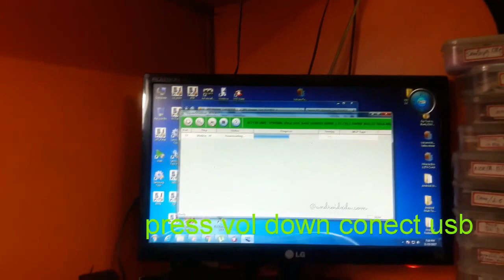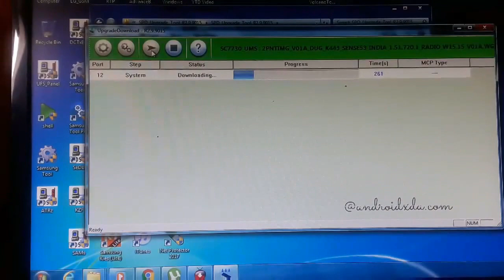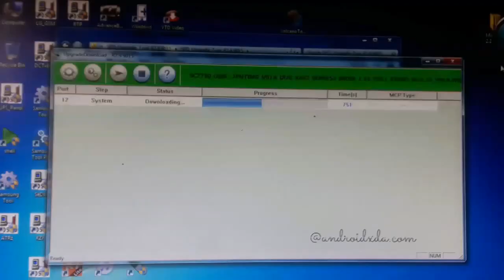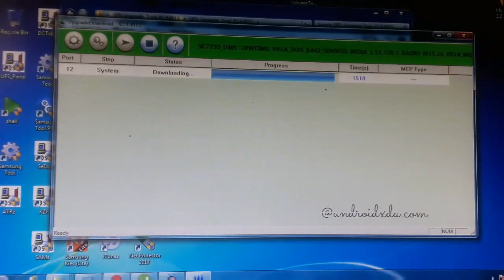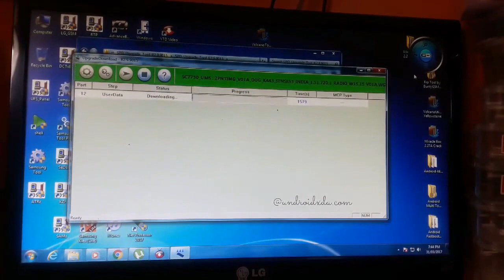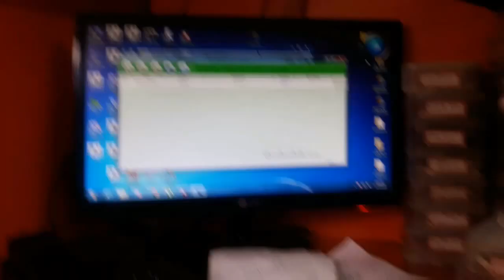htc 326g flashing with spd tool tested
htc 326g flashing , hang on logo, manky virus , hanging solution pattern lock